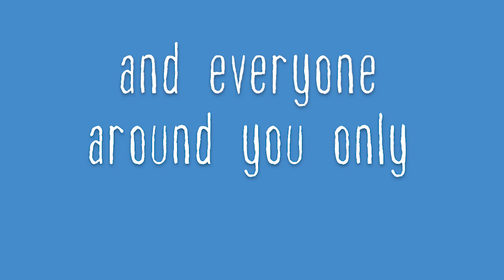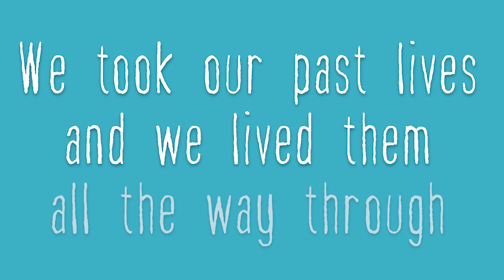The Record Summer - Technicolor (Lyric Video)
Stock footage provided by Acinger, aRTHUR, danielberkmann, Harry, JuneKreft, NatureClip, tomoms, videvo